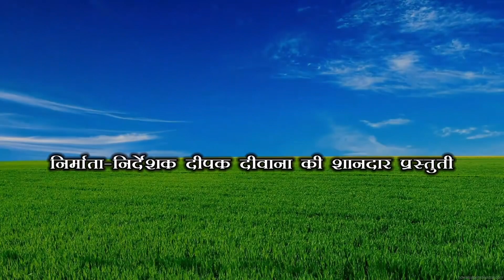मुँह देखाई के रस्म में चुम्मा देलक बुढ़बा गिफ्ट